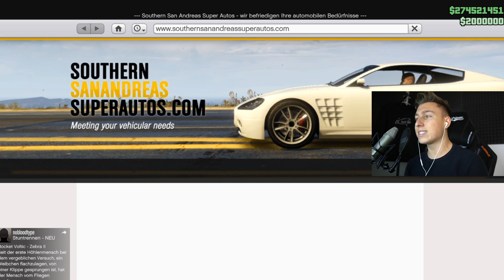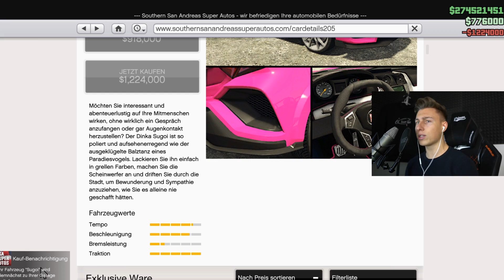Das NEUE 10.000.000$ *TUNING AUTO* in GTA 5!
Wir kaufen und tunen das neue Update DLC auto in GTA 5